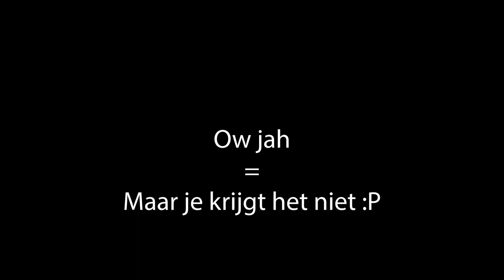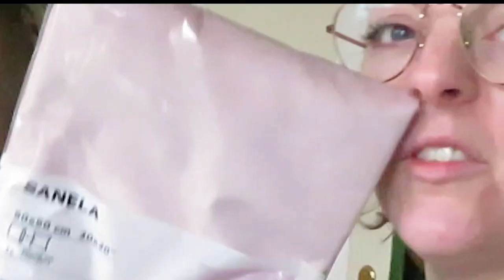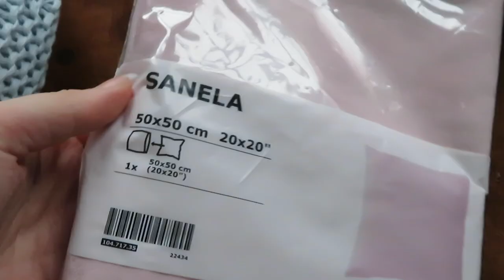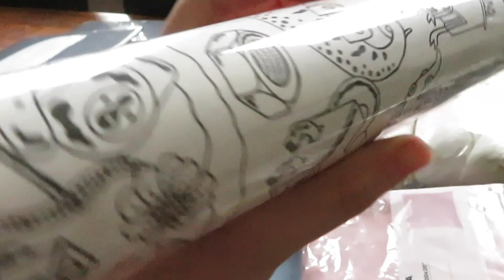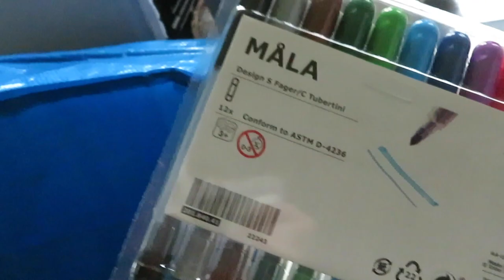IKEA HAUL & GETEST WORDEN • Mamavlog # 12 | Mariliza Pauwels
Dit is gefilmd voordat het corona virus in Nederland werd geconstateerd.